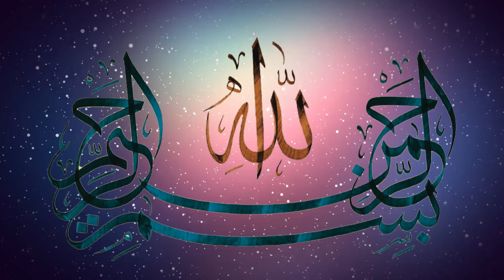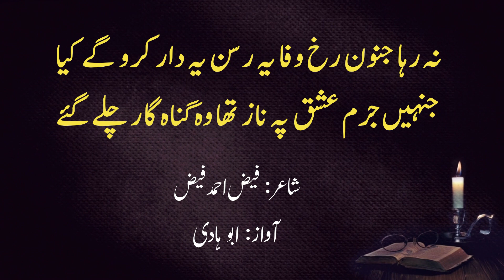Urdu Poetry Shayri || Faiz Ahmed Faiz Urdu Poetry || Punjabi Poetry Official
urdu shayari
punjabi shayari
Urdu Poetry
shorts
Punjabi Poetry 2 lines
Punjabi Poetry Official
ejaz ghafoor voice
muridke
tappiala
Punjabi Poetry Shakir
Punjabi Shayari
Punjabi Shyari
punjabi poetry lines
punjabi di kavita
punjabi poetry in english
punjabi sufiana shayari
shakir shuja abadi poetry
shorts
Punjabi Poetry Official
punjabi poetry lines
punjabi di kavita
punjabi sufiana shayari